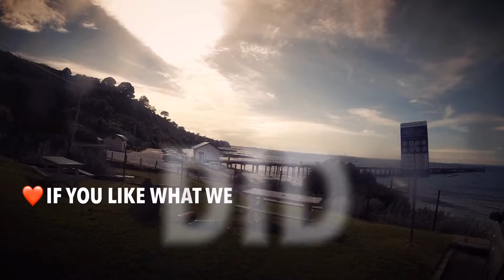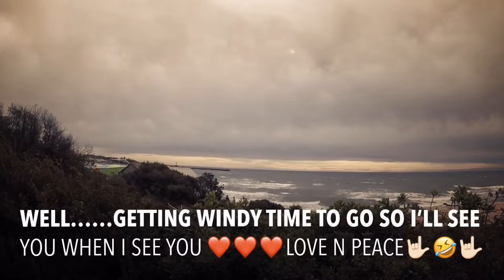Clean Up Day@Flinders Pier